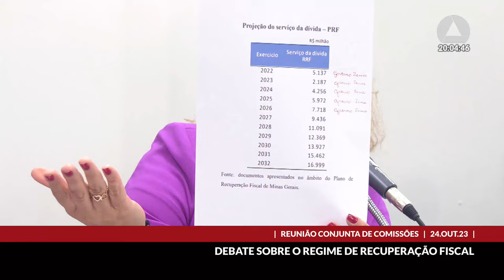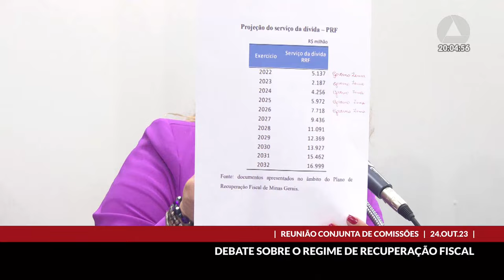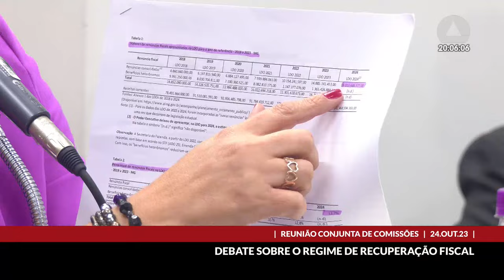24/10/2023 20:01 - Com. de Fiscalização Financeira e Orçamentária; Com. de Administração ...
Finalidade da audiência: Debater o Regime de Recuperação Fiscal - RRF.